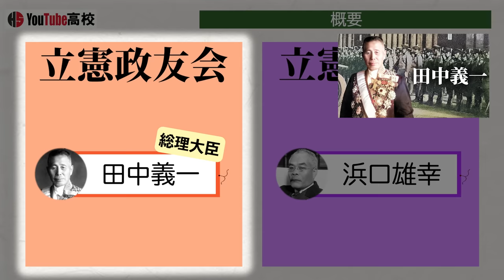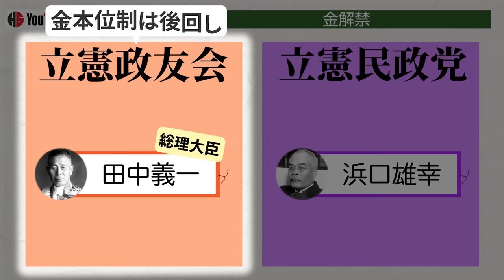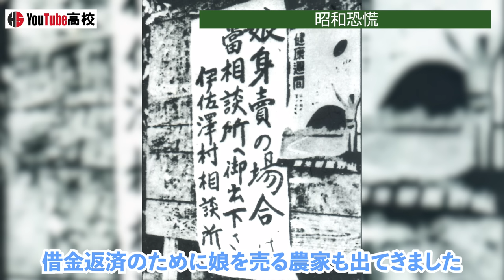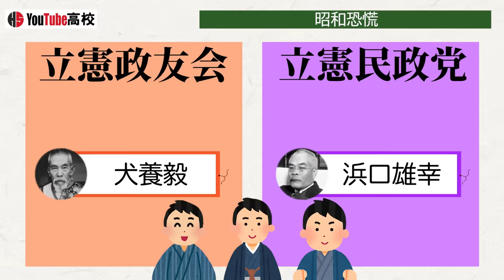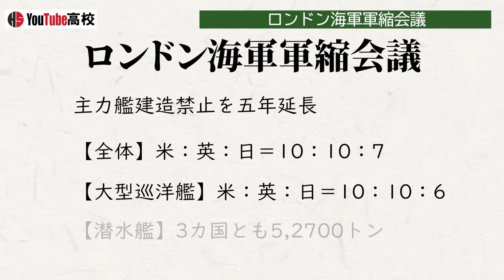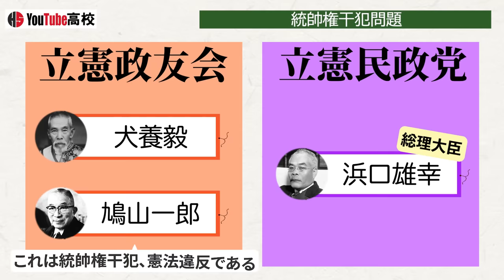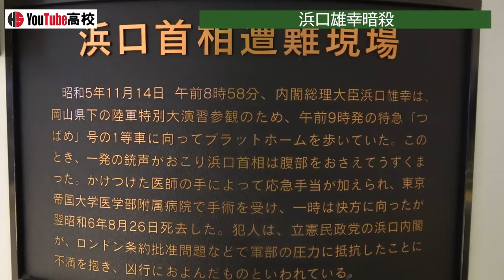【昭和時代】246 浜口雄幸はなぜ暗殺された？世界恐慌と金解禁【日本史】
〇目次
00:00 概要
00:34 浜口雄幸
01:31 十大政綱
02:44 金本位制
03:28 金輸出禁止
04:06 金解禁
05:09 昭和恐慌
06:08 第二次幣原外交
06:46 ロンドン海軍軍縮会議
07:34 軍部の不満
08:36 統帥権干犯問題
09:25 条約調印
09:53 現状打破
10:36 浜口雄幸暗殺
11:10 おわりに

川田稔著『昭和陸軍の軌跡 永田鉄山の構想とその分岐』中公新書,2015

河島真著『日本近代の歴史5 戦争とファシズムの時代へ』吉川弘文館,2017